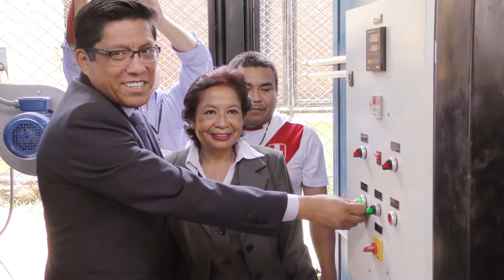INPE presenta mejoras en el penal Miguel Castro Castro